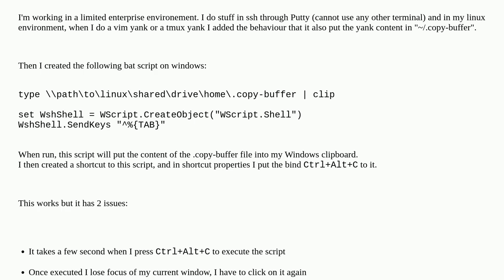Windows - Is there a way to quickly copy the content of a file (always the same file) to clipboard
A special thanks goes out to the community

  clipboard file-shortcut keyboard-shortcuts windows